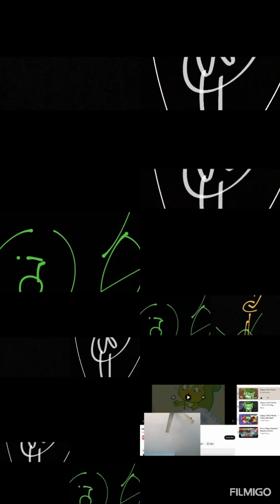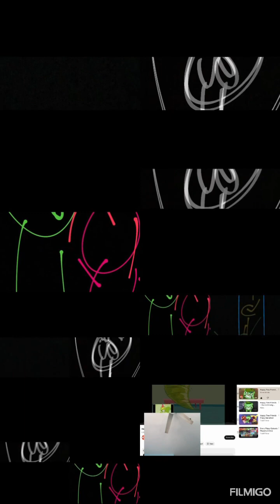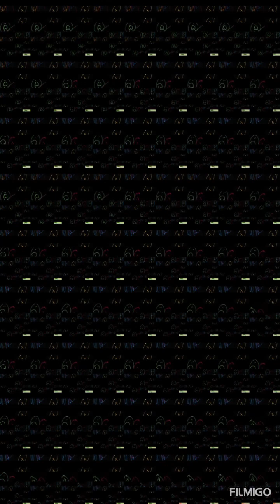February 23, 2023